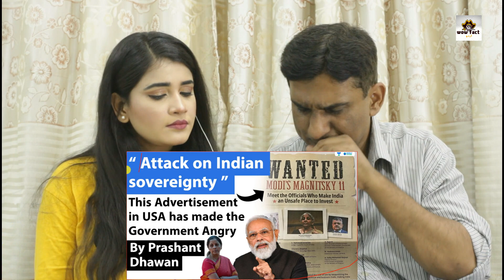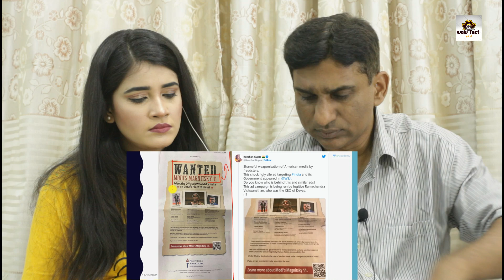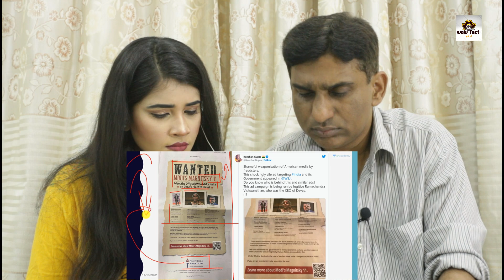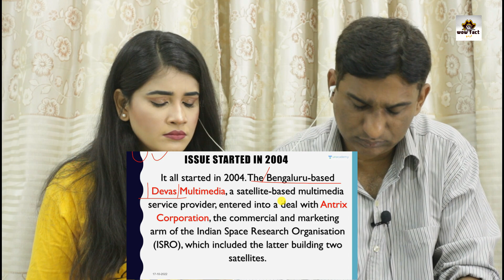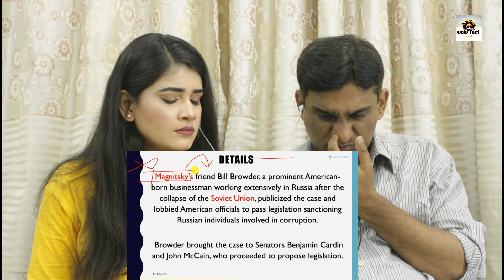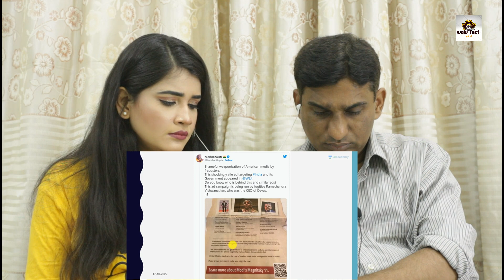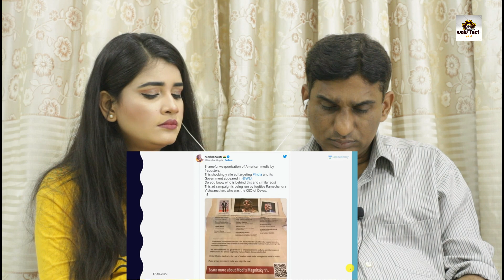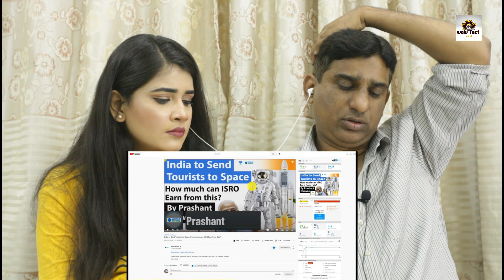Pakistani Reacts to Attack on India's Sovereignty in USA | भारत पर Sanctions लगाने की मांग